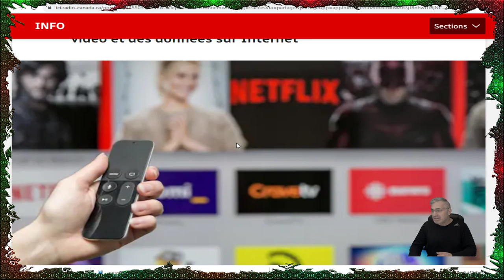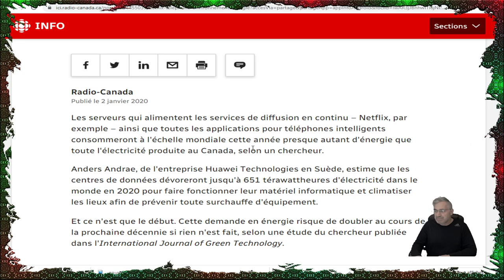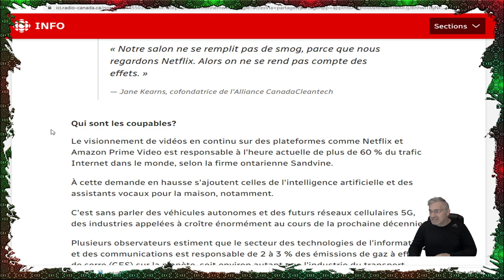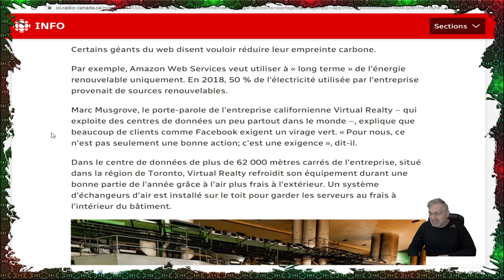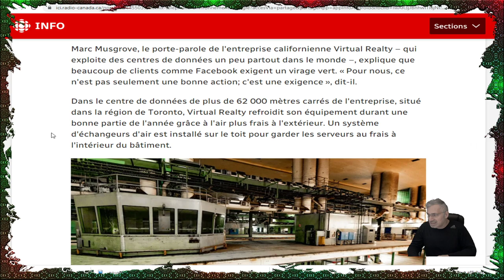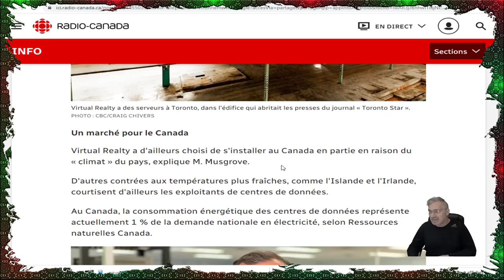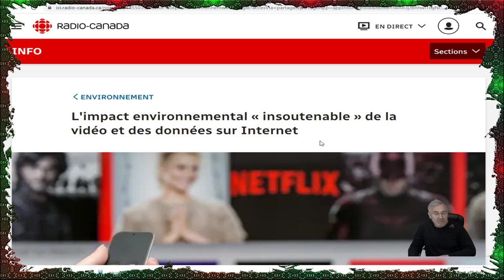EXCLUSIF;L'impact environnemental « insoutenable » de la vidéo et des données sur Internet.